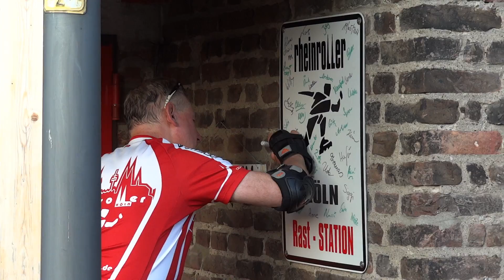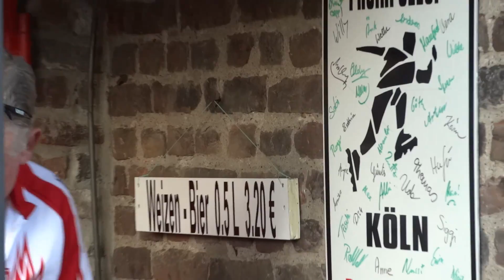Rheinroller - Rheinstrecke am 24. Mai 2012 (FullHD)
Donnerstagsrunde an der Rheinstrecke am 24. Mai 2012. Aufgenommen mit einer Sony HX9V.